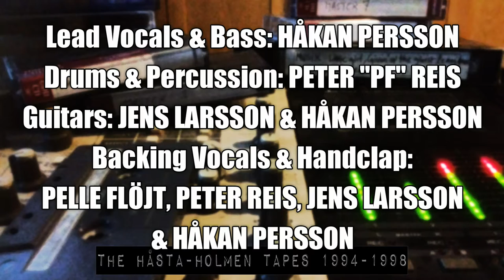The Revivals - Hats Off To Larry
Inspelad 1998 med Peter "PF" Reis på trummor, kör å andra stämma.
Jag spelar bas, gitarrer och orgel samt Leadsång å kör.
Jens Larsson Kör å falsettstämma:)
Å Pelle Flöjt på kör